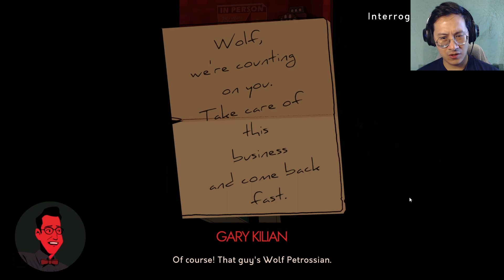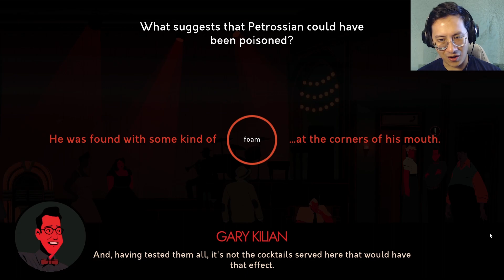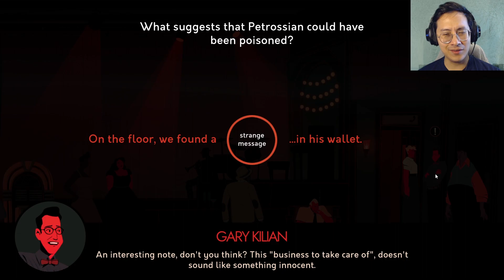MURDER AT THE CLUB - To Hell With The Ugly Gameplay (Part 2)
After finding our way back to where we were, we had to find a way to convince the bouncer to let us back into the club to see our friends by stuffing some leaves into a hot dog. We got into a little scrape outside with a couple of goons but when we made our way in, we've come across a murder at the club. This seems to be connected to our own ordeal. Check out part 2 of my To Hell With The Ugly Gameplay!